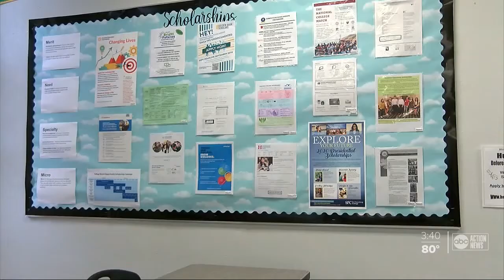New College and Career Centers open to help guide Pinellas students after graduation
Pinellas County Schools are opening College and Career Centers in their high schools to help students with life after graduation.